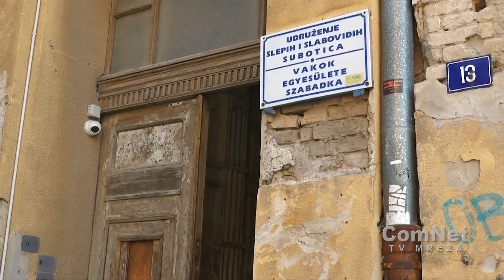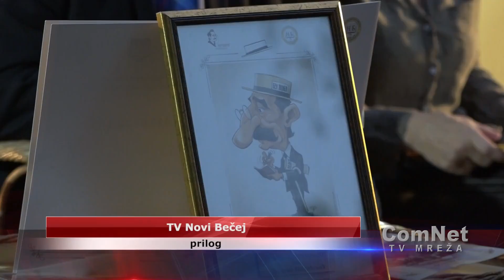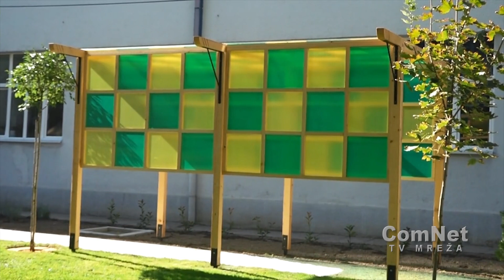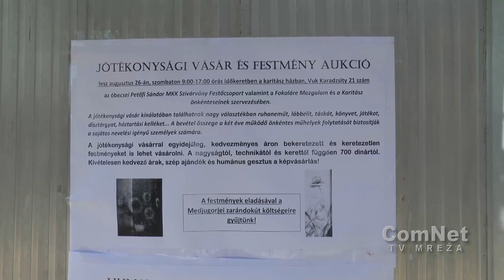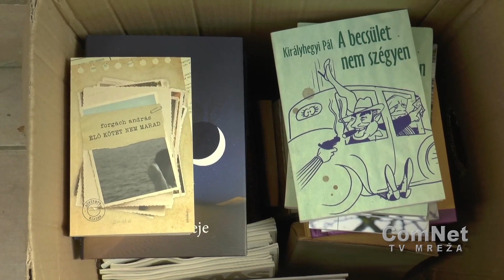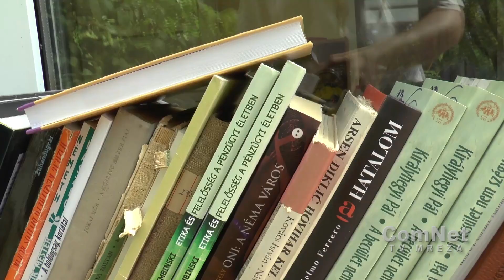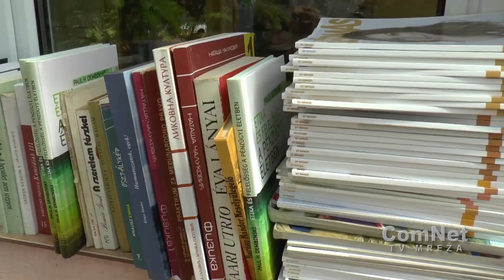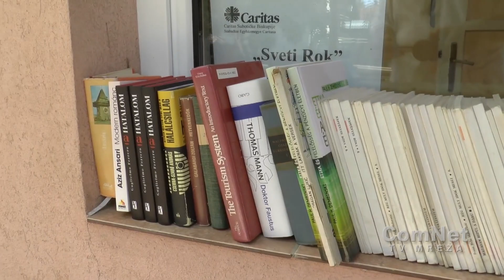Vojvođanska aktivizacija 13.9.2023.